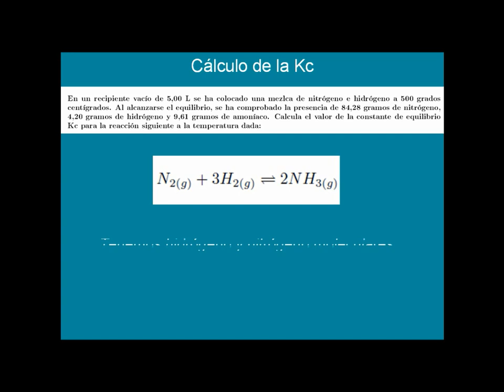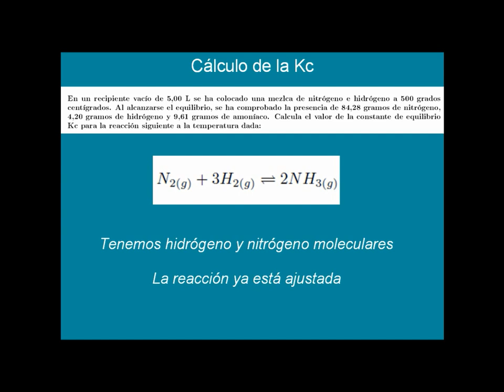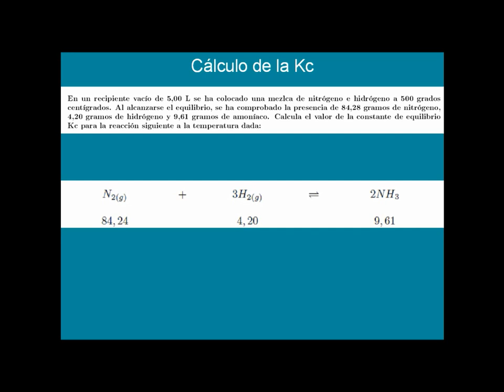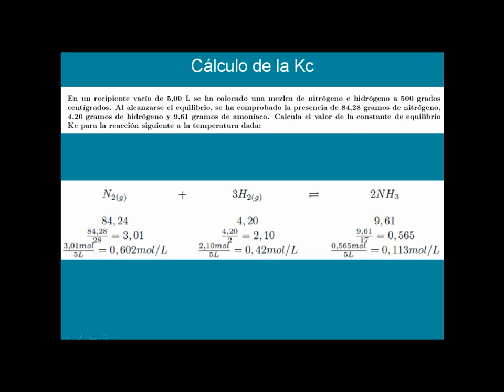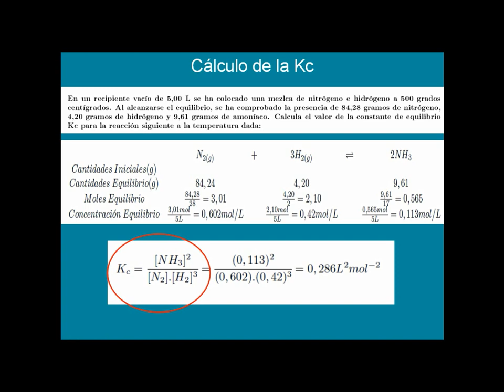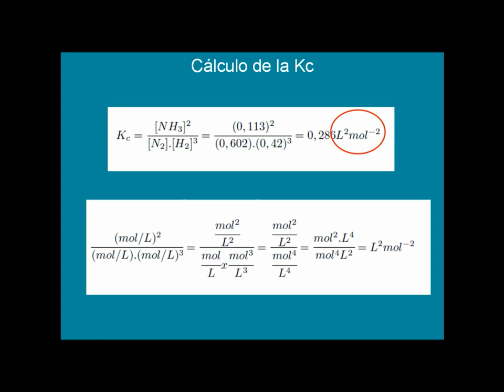Problemas de Equilibrio Químico. 2º Bachiller. Cálculo de la constante de equilibrio Kc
Primer problema de Equilibrio Químico, en el cuál calculamos la constante de equilibrio Kc partiendo de una reacción de la cuál me dan las cantidades de productos y reactivos en el equilibrio.